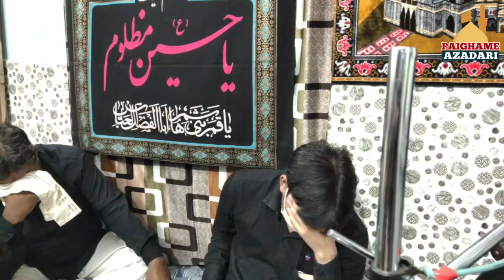Maulana Wasi Hasan Khan Sb Qibla | Ashrae Ayyame Aza 1442/2020 | Linepurwa Barabanki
Ashra e Majalise 1442/2020 | 20 Muharram - 29 Muharram

Khitabat : Maulana Wasi Hasan Khan Sb Qibla

Location : Azakhnae Marhoom Zulfeqar Haider Linepurwa Barabanki

Surah Fatiha Ki Guzarish
                                  Zarina Bano
                                        binte
                                Ali Imam Abidi